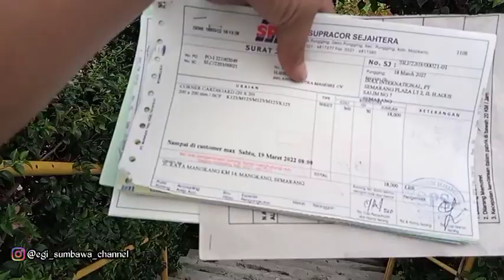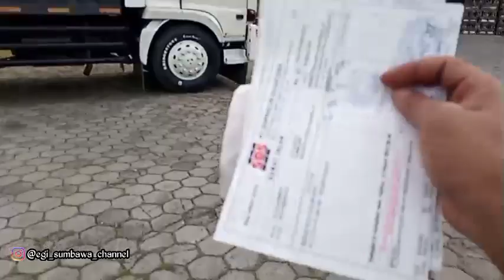Begini aktivitas Sam Egi saat proses bongkar